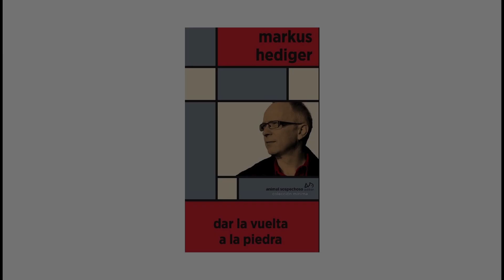Markus Hediger – Dar la vuelta a la piedra (2021) Lectura en Santa Cruz de Tenerife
Markus Hediger
Lectura de su antología poética Dar la vuelta a la piedra en el Espacio cultural Desván Blanco (Santa Cruz de Tenerife, 9 de abril 2022)
Presenta: Bruno Mesa
Introducción: Román Hernández González